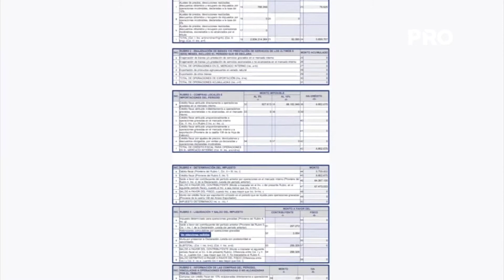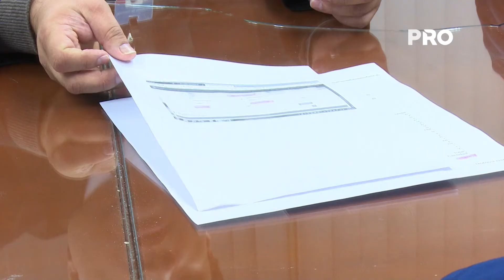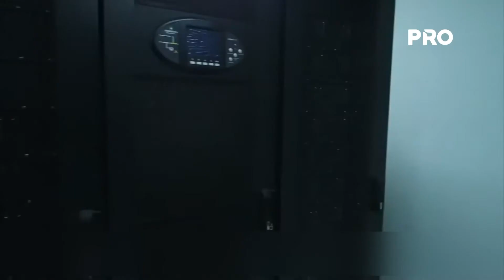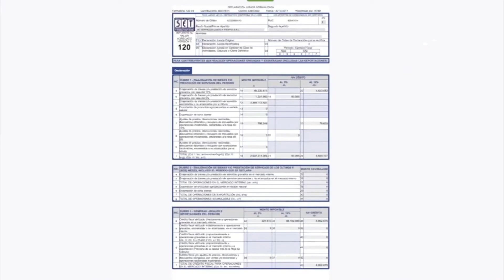SET no aplicará multas en junio por problemas técnicos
La Subsecretaría de Estado de Tributación (SET) suspendió excepcionalmente, durante el mes de junio la sanción por contravención por presentación tardía de declaraciones juradas Informativas y Determinativas, con vencimientos en este mes.